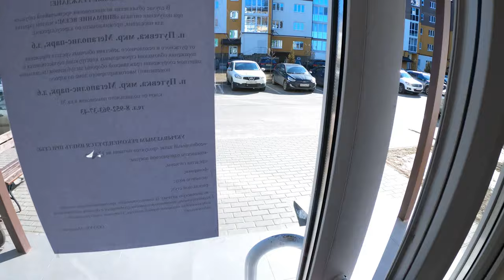ATHLETIC BEAUTY GIRL BANDIT FIRST PERSON (pov)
ATHLETIC BEAUTY BANDIT FIRST PERSON (pov)